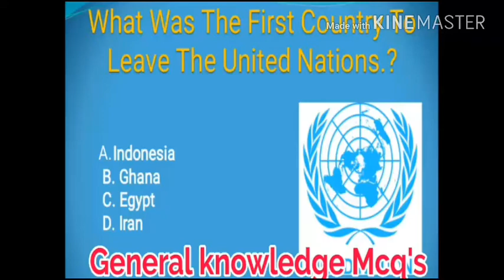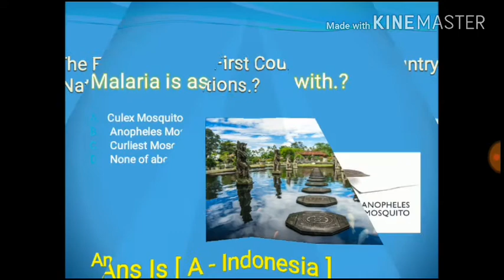General Knowledge || knowledge Mcqs || test mcqs || Important Questions || NTS BTS paper related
AoA.

In this video important General Questions Answer which help you in  papers..

Join our !